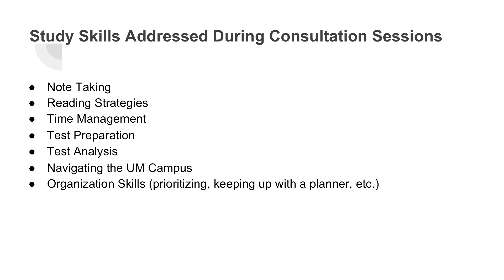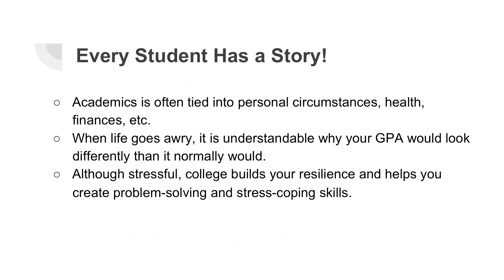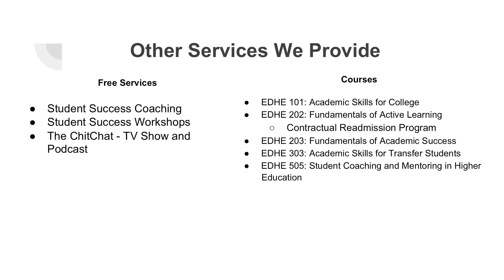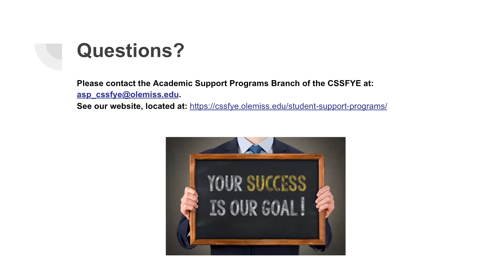Academic Consultations with Academic Support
Academic Consultations
Academic Support Programs
Center for Student Success and First-Year Experience
The University of Mississippi